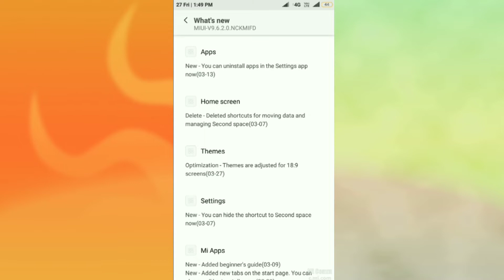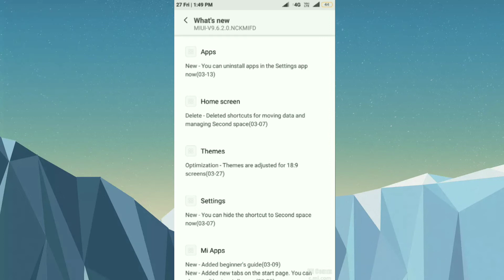REDMI 5A MIUI 9.6.2.0 (NCFMIFA) NEW STABLE UPDATE ROLLER OUT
MIUI 9.6.2.0 GLOBAL STABLE UPDATE | REDMI 5A | MIUI 9.6.2.0 STABLE UPDATE | NEW FEATURES🔥🔥🔥🔥

MIUI 9.6.2.0 GLOBAL STABLE UPDATE REDMI NOTE 5 DOWNLOAD LINK -  coming soon

MIUI 9.6.2.0 Download link
Bata update Every Friday
🌐 Instagram link-I'm on Instagram as @sadhukhan.biswajit. Install the app to follow my photos and videos.